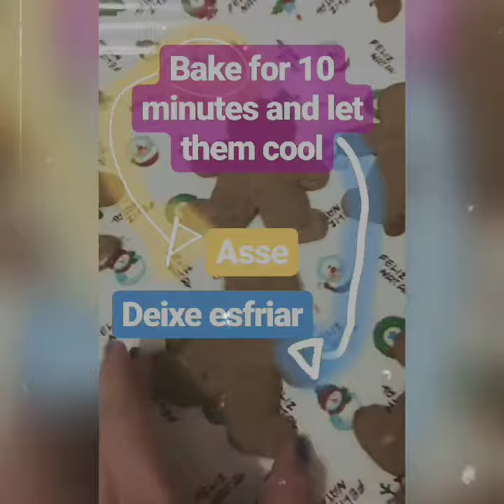Gingerbread Cookie - Preparation (modo de preparar)